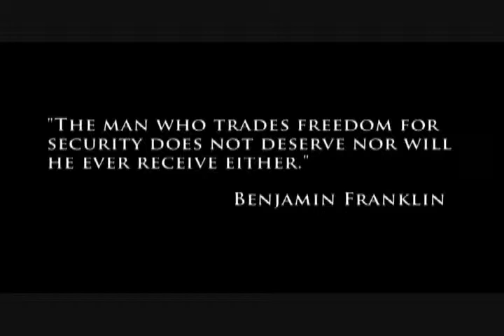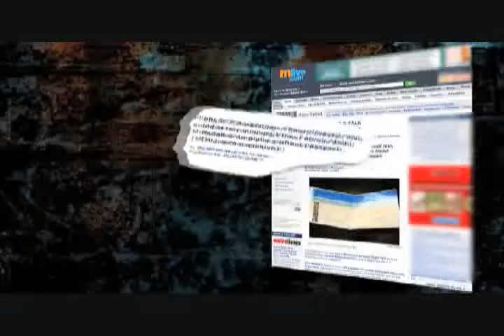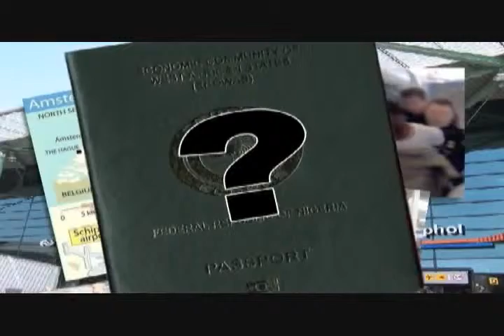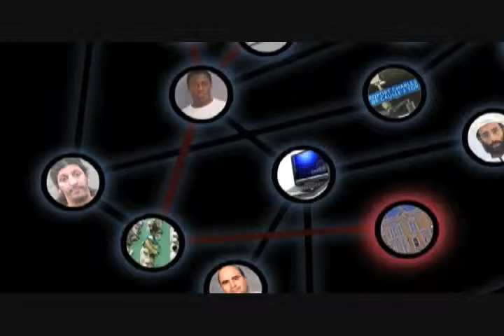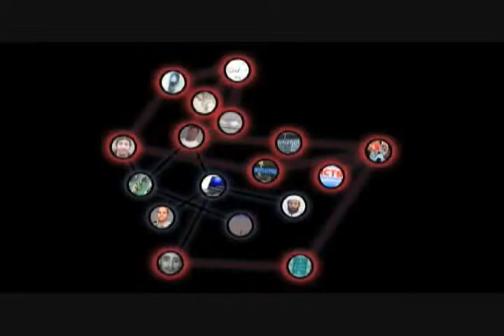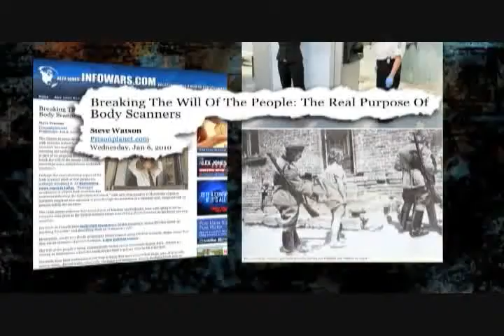Police State 4 The Rise Of Fema Part 10/13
Tyranny is HERE! The grim future foretold in 1984 has become reality. The United States is now recognized globally as one of the most oppressive police states on earth. And it's only getting worse.

POLICE STATE 4 chronicles the sickening depths to which our republic has fallen. Veteran documentary filmmaker Alex Jones conclusively proves the existence of a secret network of FEMA camps, now being expanded nationwide. The military industrial complex is transforming our once free nation into a giant prison camp. A cashless society control grid, constructed in the name of fighting terrorism, was actually built to enslave the American people. Body scanners, sound cannons, citizen spies, staged terror and cameras on every street corner -- it's only the beginning of the New World Order's hellish plan.

This film exposes how the "Continuity of Government" program has established an all powerful shadow state. Prepare to enter the secretive world of emergency dictatorship, FEMA camps, and a shredded Constitution. Witness police and military savagely attacking innocent citizens as our own government unleashes false flag operations to justify its oppression. Then watch as Alex Jones takes on corrupt mercenary police and exposes mainstream media brainwashing.

THE POLICE STATE ISN'T COMING, IT'S HERE